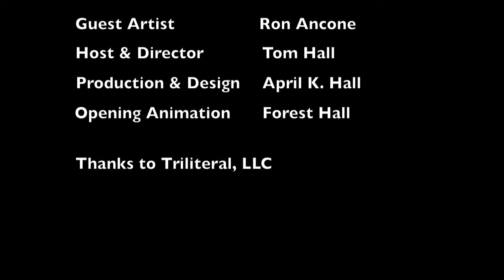Episode 9: It's In There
For Episode 9, ImprovLive 365 visits Ron Ancone, who talks about his experience as Credit Manager, and his journey towards a greater understanding of personal creativity.